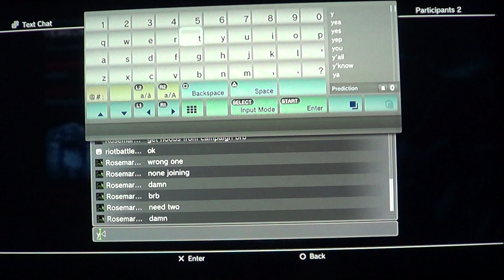RESIDENT EVIL: Operation Raccoon City ORC 2024 Match Online Cemetery DLC Map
leon kennedy operation raccoon city
leon operation raccoon city
leon s kennedy operation raccoon city

dlc resident evil operation raccoon city

operation raccoon city

Use Link To Get Tube Buddy To Help You With Your Youtube Productivity Needs

Want To Play With Me?
Payment Is Upfront
How To
Change Your Video Settings
Phone 🗨